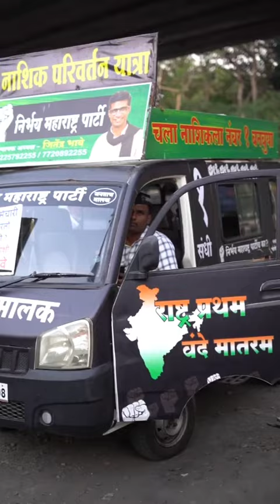स्वतः उमेदवार रस्त्यावर उतरून बिना पैसे निवडणूक लढावतोय. jitendra bhave